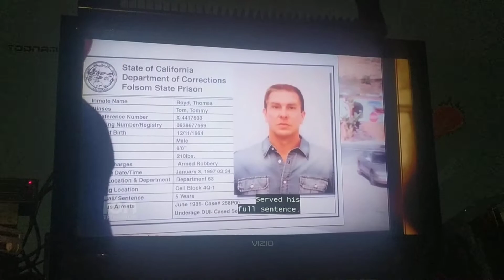NCIS: Los Angeles- Past Lives Clip- Thought You Hated Flowers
G Callen looks depressed at the picture of a dead body. I think it was Jason Tedrow, or whatever the hell it is.